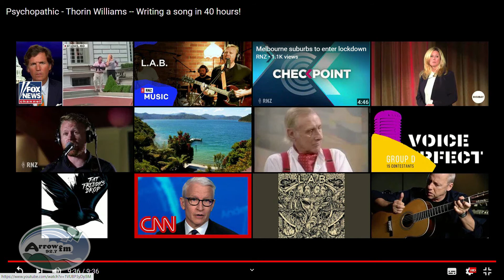RAM - 02-07-2020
RAM with Michael Wilson on 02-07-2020. What to do and where to go, Wairarapa wide.